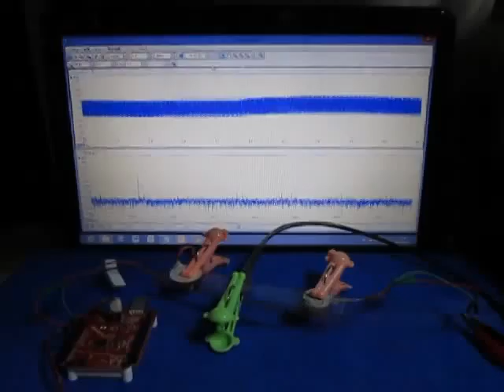超音波プローブによる測定システム The ultrasonic probe system